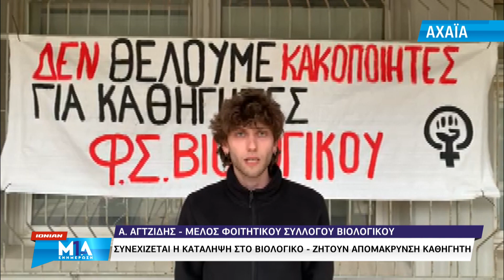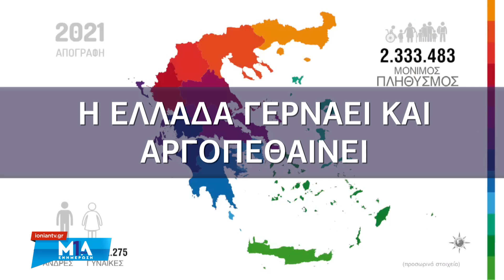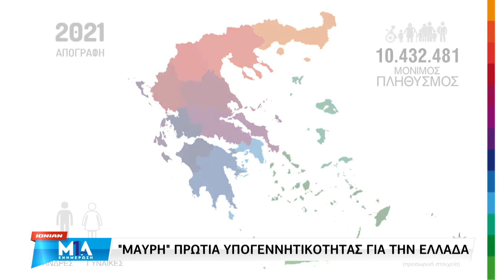Μία Ενημέρωση | 11.03.2023